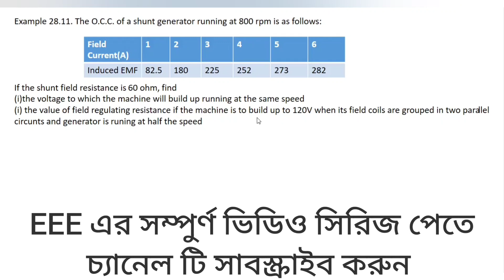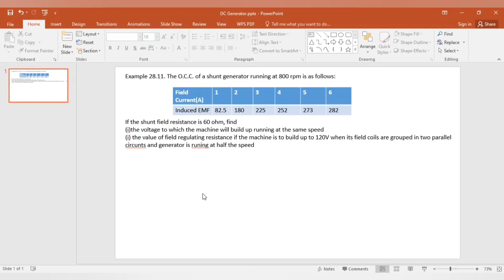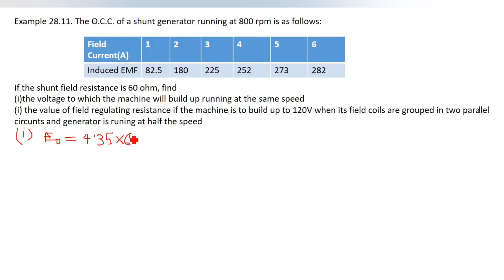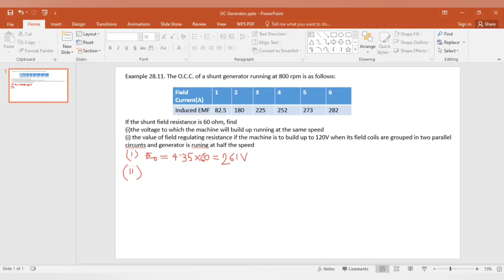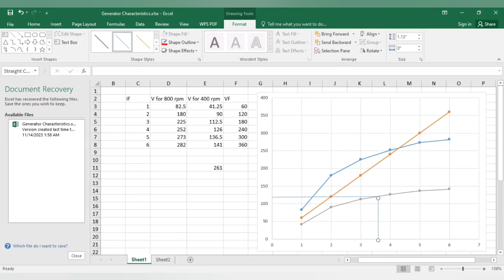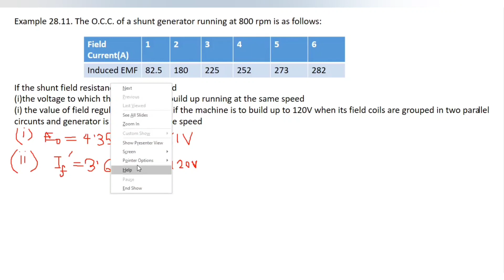DC Generator OCC(Open Circuit Characteristics) Curve Math Class 11 || Theraja 28.11||Bangla Tutorial